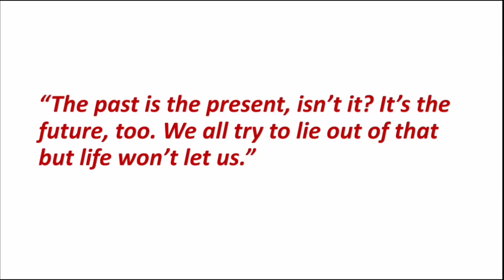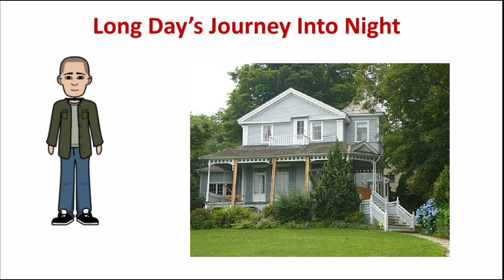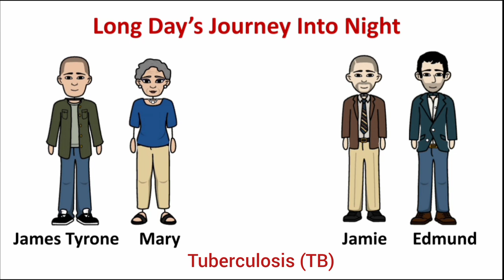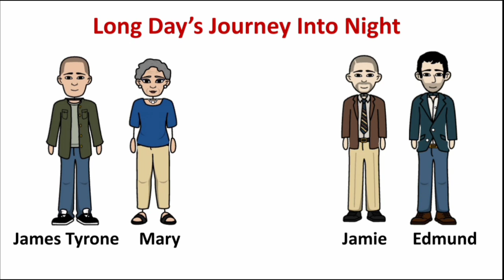Long Day's Journey Into Night by Eugene O'Neill | Summary | Explained in Urdu & Hindi